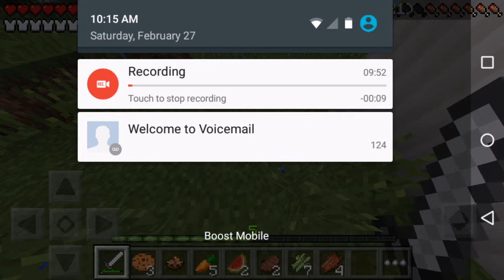Let play Minecraft #1 Dungeon